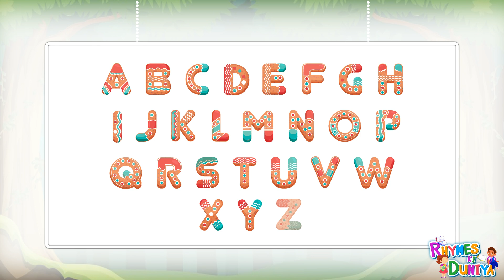ABC Alphabet Song for Toddlers | Easy & Fun Way to Learn Letters! Sing Along & Learn Letters!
🎶 Join the fun and learn the ABCs with our exciting Alphabet Song! 🎶

In this video, kids will enjoy a colorful and interactive journey through the alphabet, perfect for toddlers, preschoolers, and early learners. Watch as we sing, dance, and explore each letter from A to Z with fun animations, catchy tunes, and easy-to-follow phonics.

📚 Why this video is great for your child:

Engaging visuals and music that help kids learn faster
Teaches letter recognition and phonics
Encourages early literacy in a fun, interactive way
Perfect for toddlers, preschoolers, and kindergartners
Let’s make learning the alphabet an adventure!